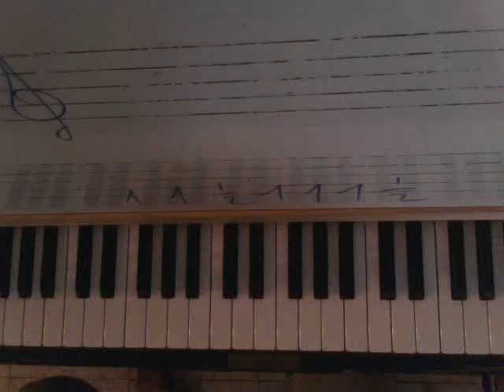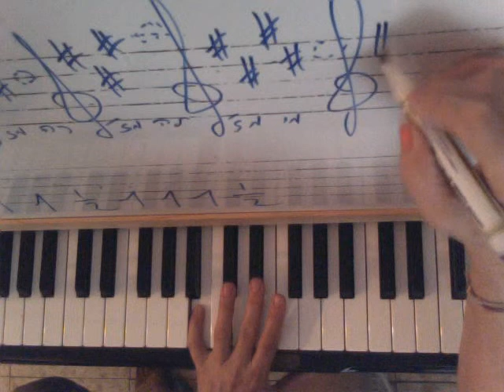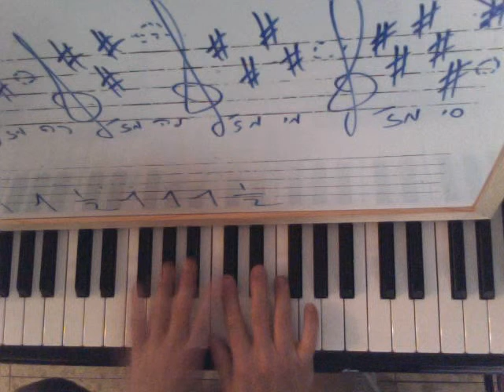שעור פסנתר מס 26- מהו מעגל הקווינטות? כלפי מטה מוסיף דיאזים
אני מראה איך בונים סולמות מז'וריים כשכל פעם נוסף להם דיאז, עד חמישה דיאזים. אני מסבירה למה לא ששה ויותר. אני מראה איך כותבים ליד המפתח את הדיאזים ואיך אפשר לדעת מהו הסולם רק לפי מספר הדיאזים הרשומים.צריך לזכור שהמרווח דו-סול הוא קווינטה אך כשיורדים אל סול מדו, יורדים בקוורטה...
אהבתם? סמנו לי לייק! תודה, רונית ♥